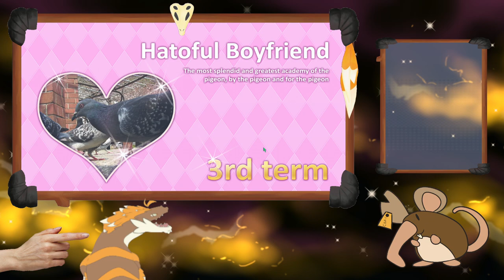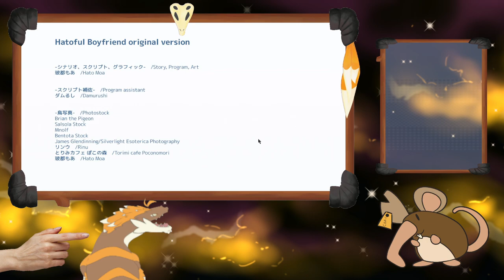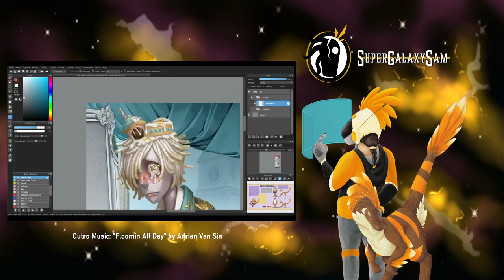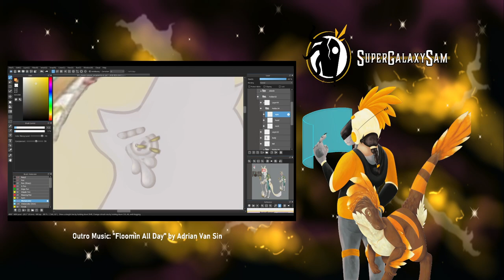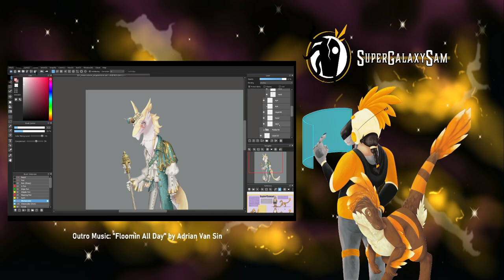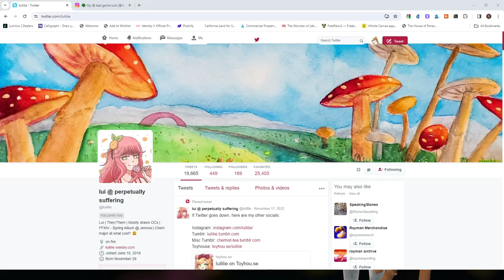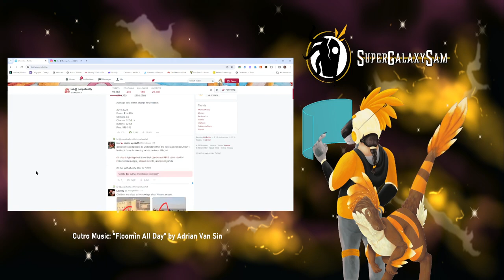Past Twitch Broadcast 51: Hatoful Boyfriend